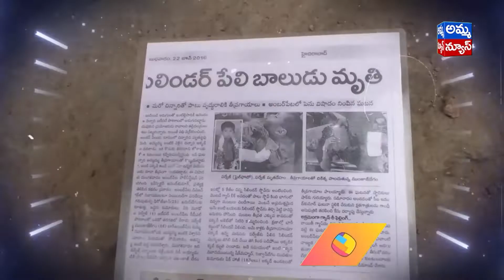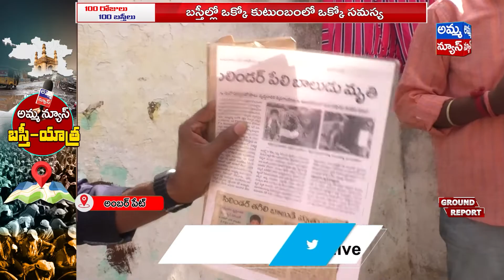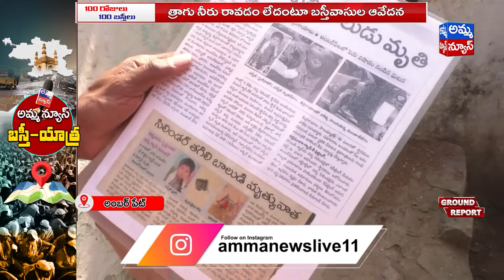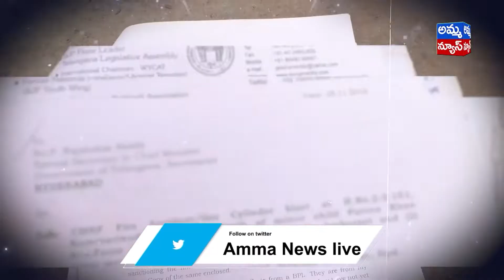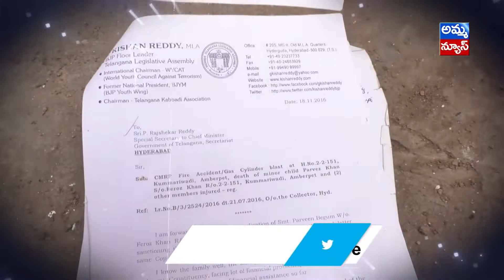బస్తి - యాత్ర...సమస్యల వలయంలో.. అంబర్పేట్ మున్సిపాలిటీ..! Amberpet Municipality | Amma News